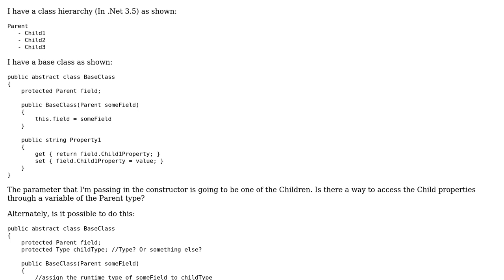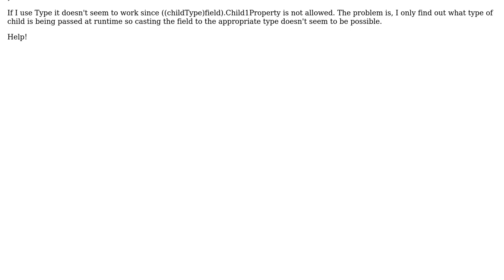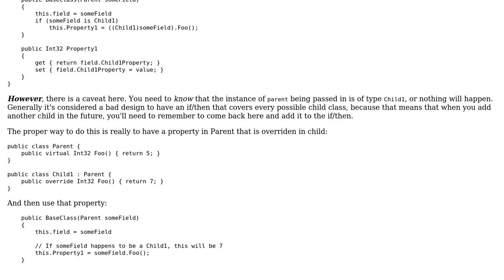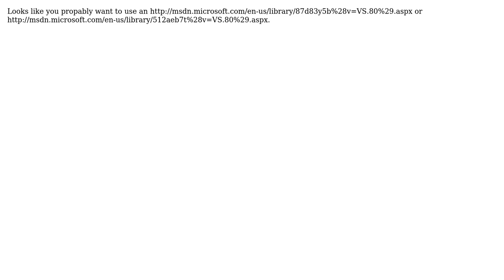Changing variable type at runtime (2 Solutions!!)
Changing variable type at runtime

With thanks & praise to God, and with thanks to the many people who have made this project possible! | Content (except music & images) licensed under CC BY-SA | Music | Images & others | With thanks to user sloth user Duke Cyrillus user Chris Shain and the Stack Exchange Network Trademarks are property of their respective owners. You are responsible for your own actions.